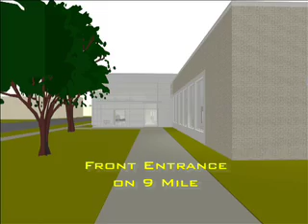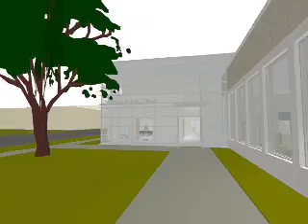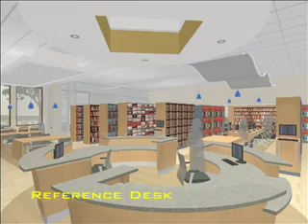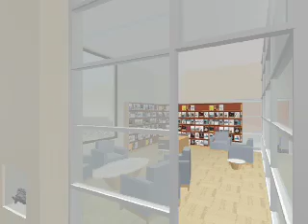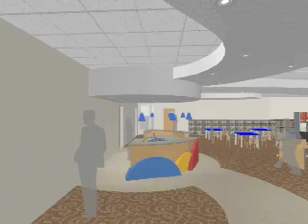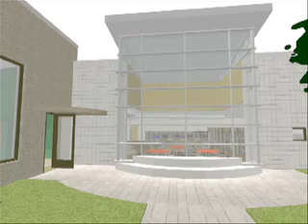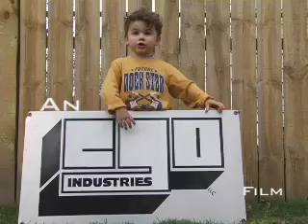A Vision Of Our FutureFerndale Public Library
The Ferndale Public Library Requests Aprroval of a Library Improvement Plan